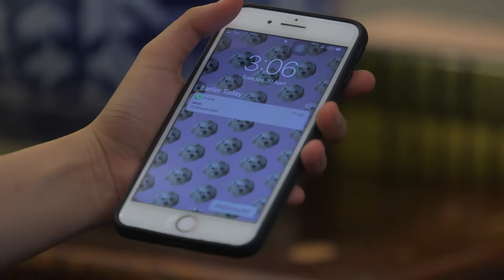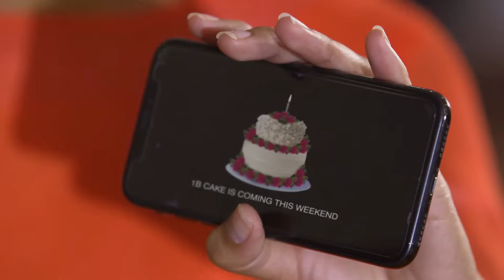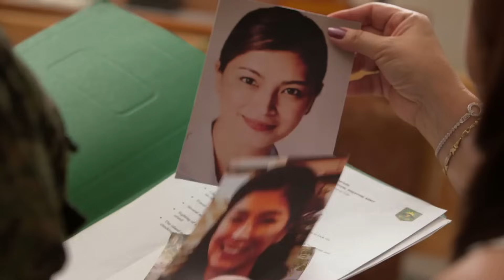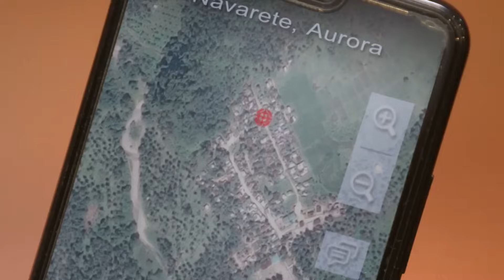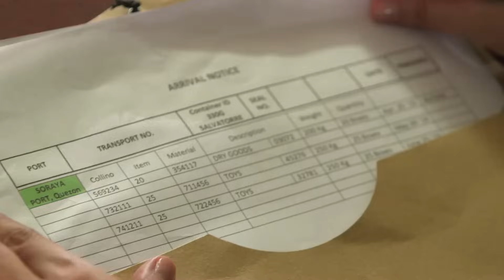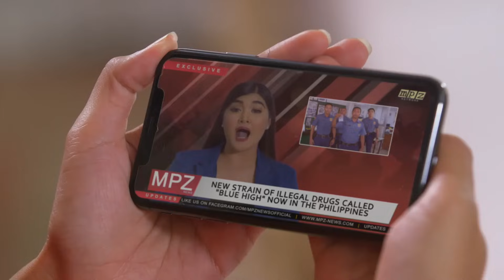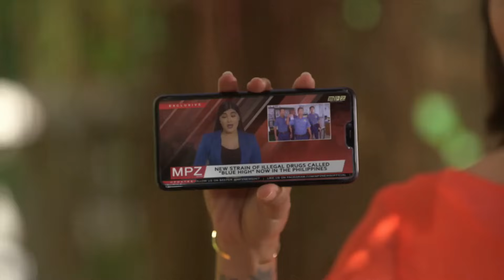Full Episode 53 | The General's Daughter English Dubbed